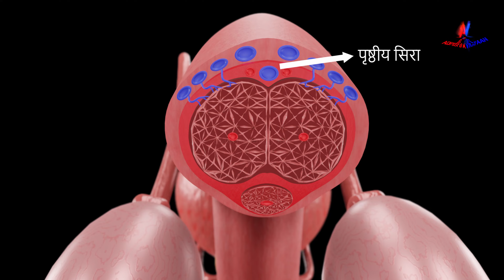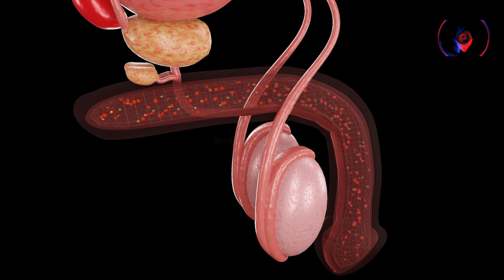लिंग उत्तेजन: कैसे और क्यों? | How to penis is erect? |(3D Animation)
YouTube EDSA Policy ---
This video has been made keeping in mind the educational document science art policy. This video has been made from the educational point of view. This video is not intended to spread any kind of violence in the society. This video is related to science.

In this article, we will discuss various aspects related to penile erection. We will explore the physiological and psychological factors that contribute to an erection, as well as common misconceptions and concerns surrounding this topic. Additionally, we will provide insights into maintaining overall penile health and offer tips for addressing any issues related to erectile dysfunction. Whether you're seeking information for personal knowledge or to address specific concerns, this comprehensive guide will help you understand the intricacies of penile erection.